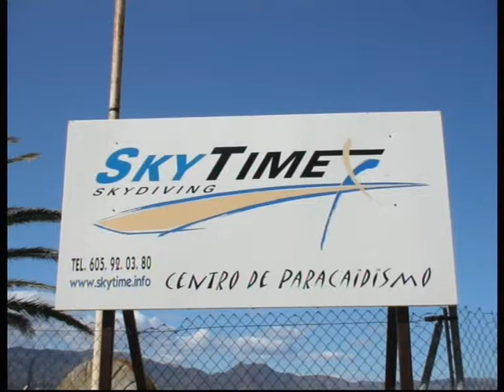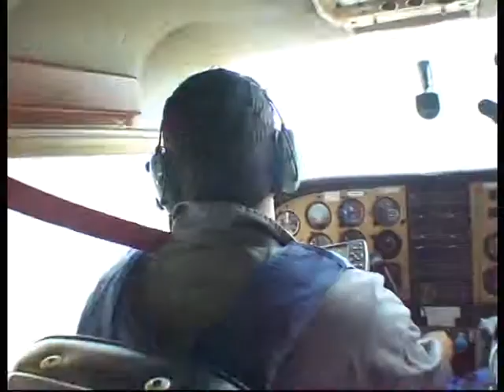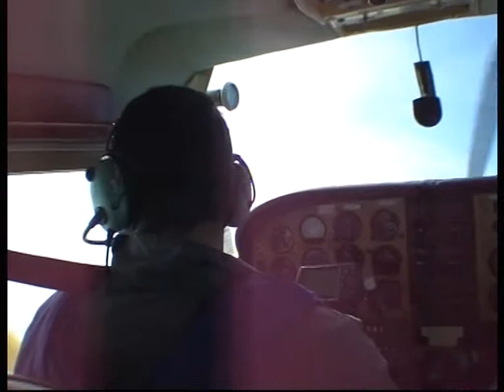VTS 01 1